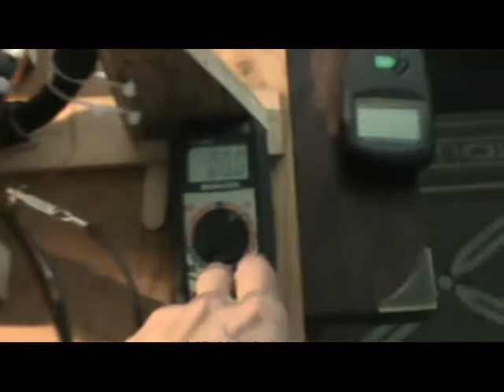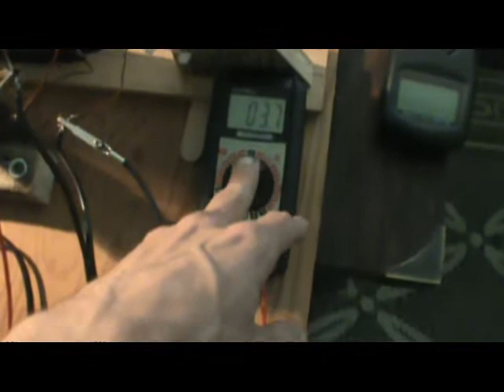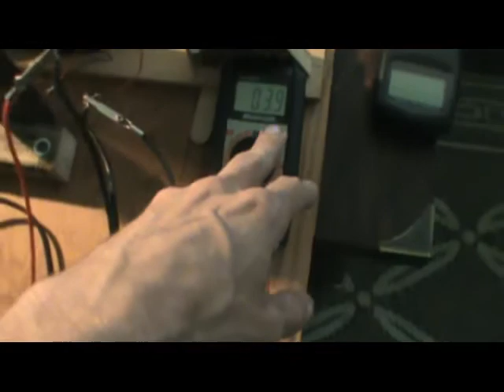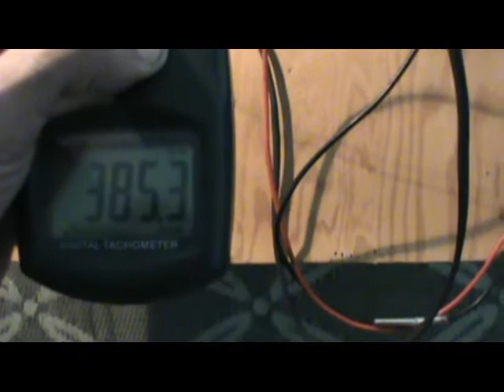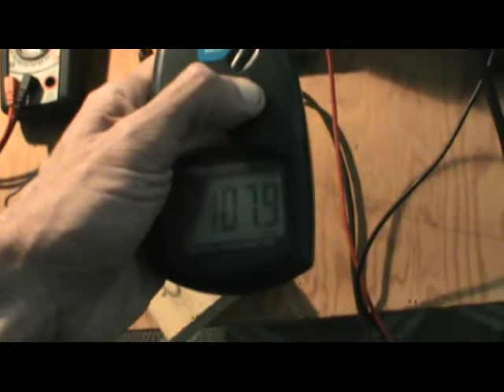Overunity Quest - Toroid Demo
I'll most likely do a couple more things with the toroid but I will be bending that iron into a U very soon. Thanks for being patient on this tangent :) I had to see for myself. Back to the U core.